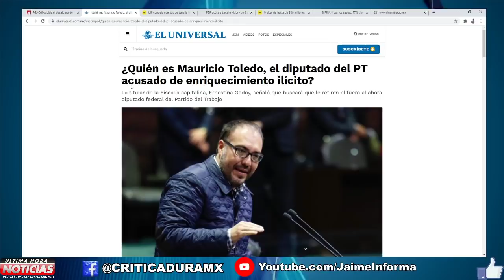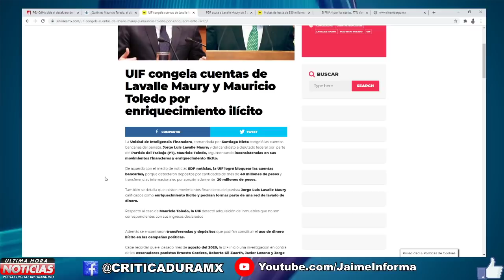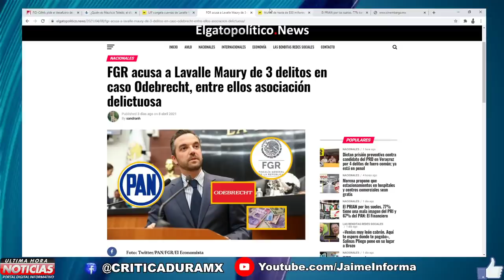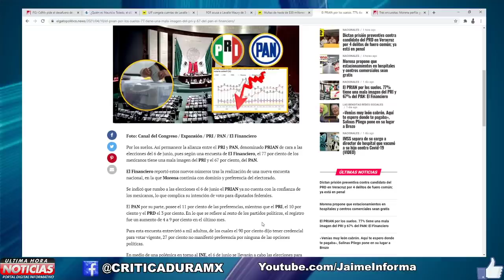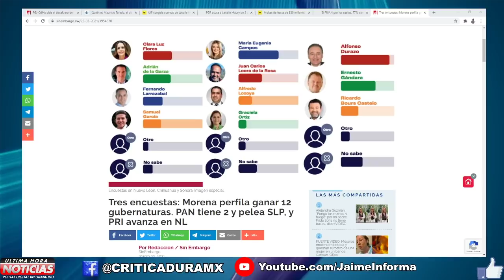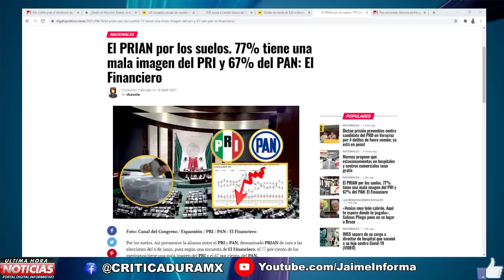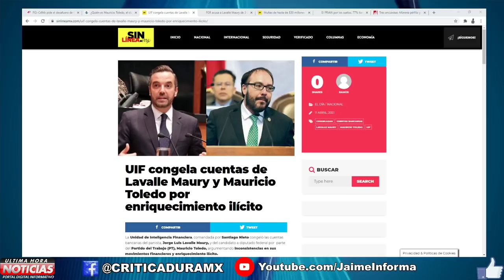¡SE BURLÓ DE AMLO Y NOROÑA! HOY LOS TRAICI0NO PERO NUNCA ESPERO TERMINAR ASÍ DE ÚLTIMO MOMENTO